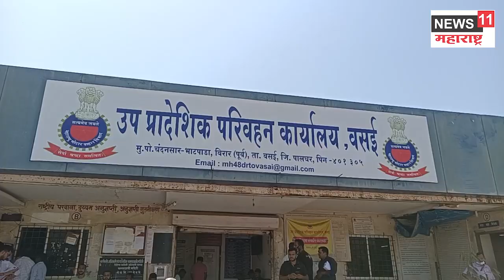Virar News रिक्षा प्रवासी संतप्त ; रिक्षांवर टाकणार बहिष्कार ?